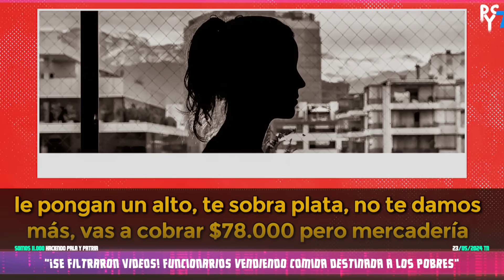FILTRAN VIDEOS! LA MANO DERECHA DE BELLIBONI! A MILEI LO QUIEREN DERROCAR